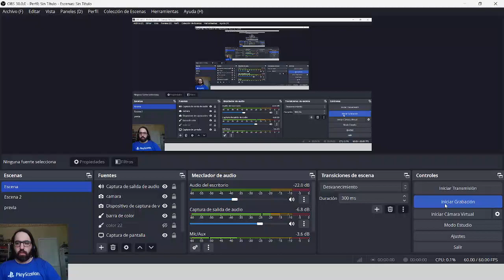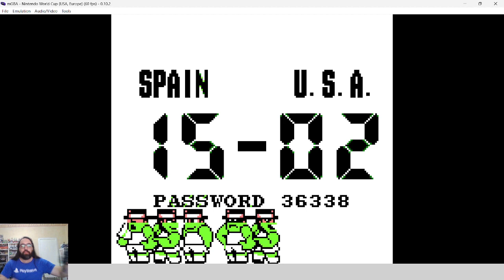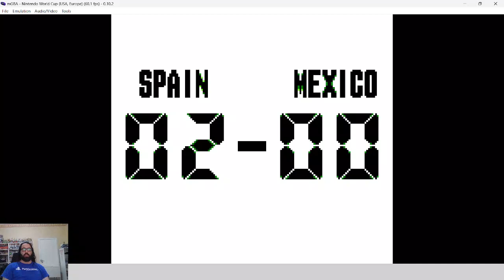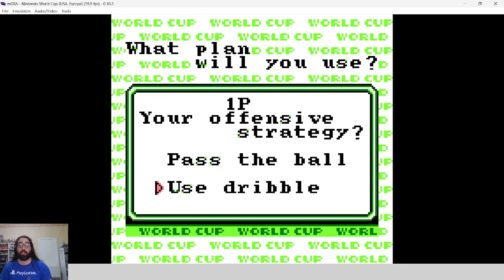Nintendo World Cup (Game Boy) - Longplay Parte 2/3